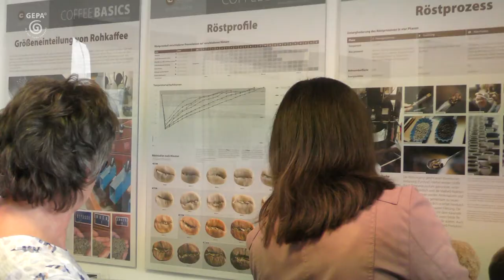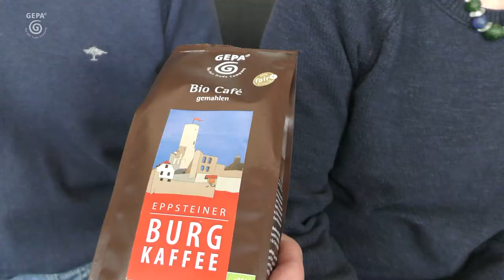Impressionen vom Tag der Ehrenamtlichen am 1. April bei der GEPA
Ob Modenschau, Kaffeeröstung oder Schokoladenverkostung - im Video sehen Sie, wie wir den Tag der Ehrenamtlichen am 1. April hier bei uns im Regionalen Fair Handelszentrum (RFZ) mit über 300 Engagierten aus Weltläden und Aktionsgruppen gefeiert haben.